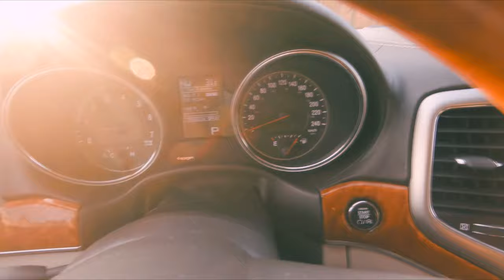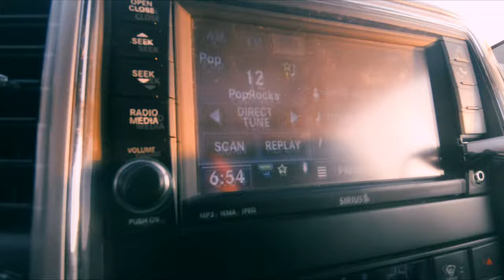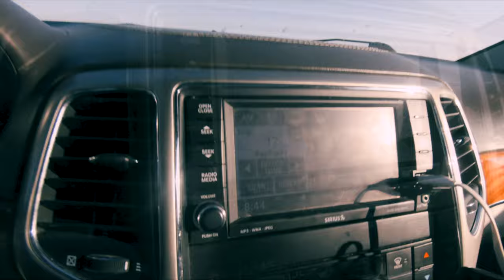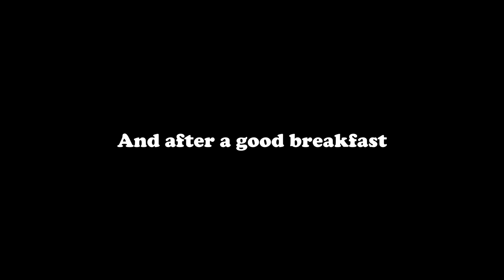Jasper and Banff Road trip! - The drive(19 hours!)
Finally! we made it happen! 5 days of exploring Jasper and Banff and it was all worth it.  Hope you enjoy